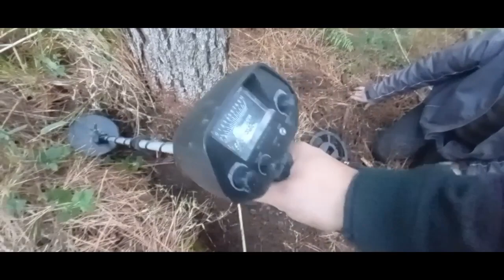ponto de batalha reduto guerra do contestado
muita história descoberta nessa caçada